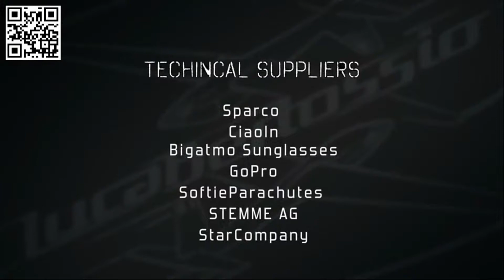Luca Bertossio Red Bull X Glider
Luca the greatest ever, his flying is simply brilliant, unique in the world,  best wishes for a beautiful year 2018